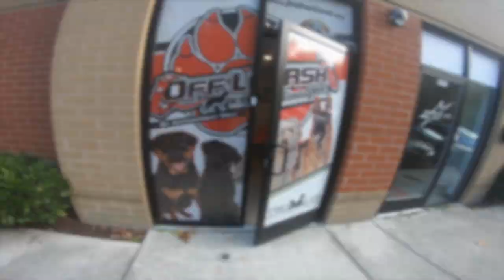Brittany Spaniel "Bogey" l Insane Transformation l Hampton Roads Dog Training